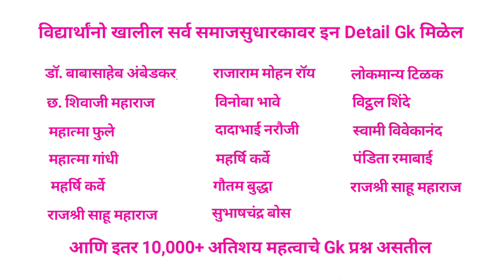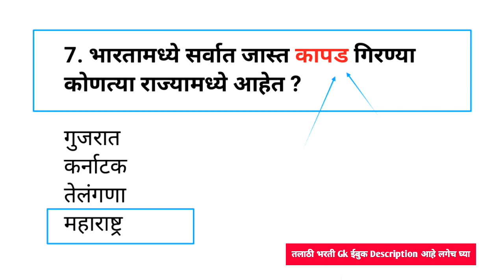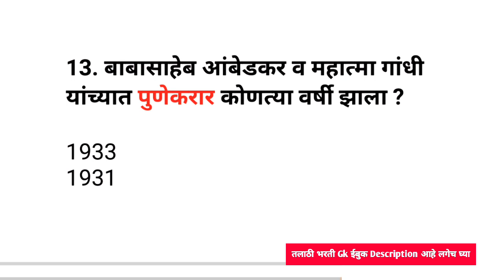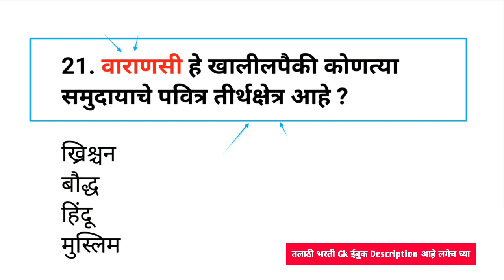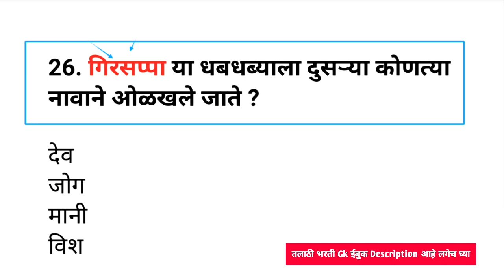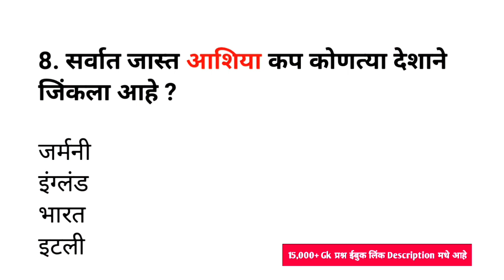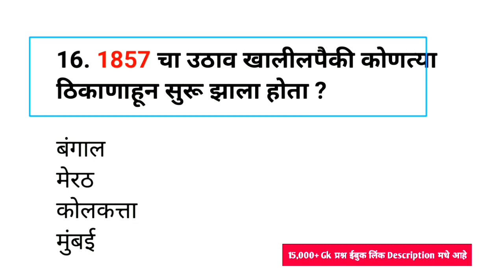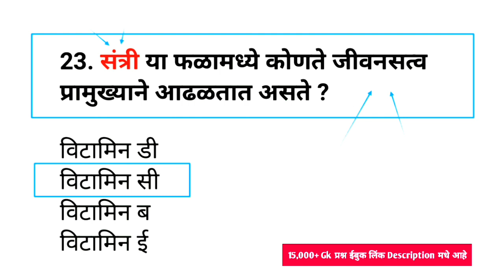|महाराष्ट्रातील कोणतीही परीक्षा असो|Spardha Pariksha Gk Questions|SuperFast Superclass|Marathi GK|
Mega bharti
Question papers
Marathi grammar
Sarkari noukri
Vanrakshak bharti
Mpsc gk
Upsc gk
Megabharti questions
Mahapariksha 2024
Mahapariksha question 2024
Mahabharti 2024

india gk
samanya dhnyan
mpsc syllabus
mpsc marathi